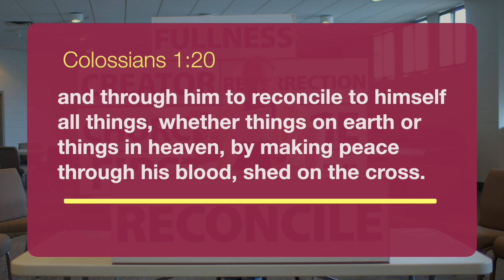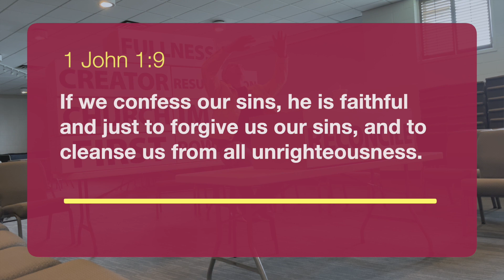Reconcile | Billy Richards Vlog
Jesus' work in restoring man's relationship with God also restores the rest of creation. Jesus provided reconciliation through his sacrifice on the cross.